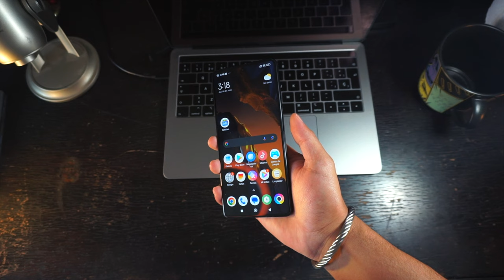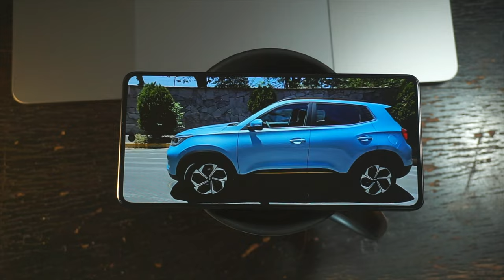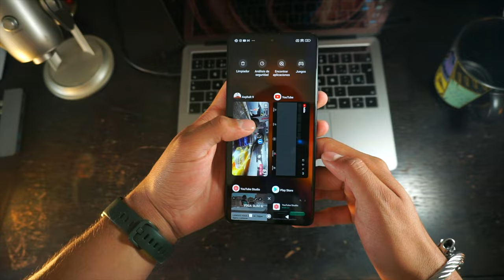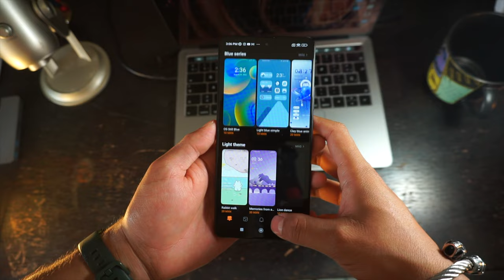POCO F5 | Mucho más de lo que esperas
• Good Times – Pold...